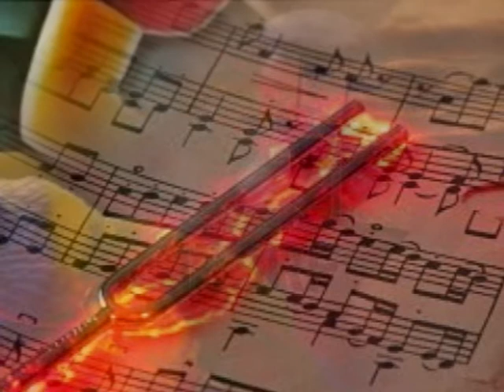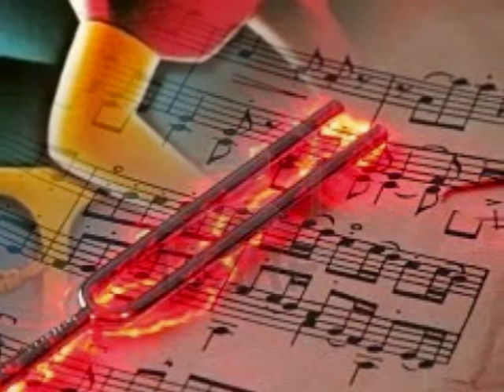GOVI ~ MAGELLAN'S BEAT